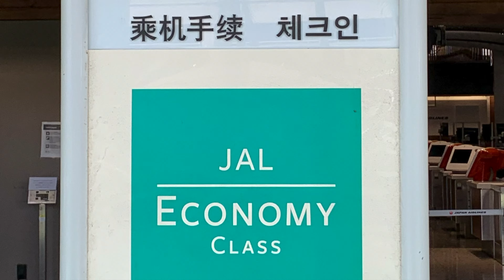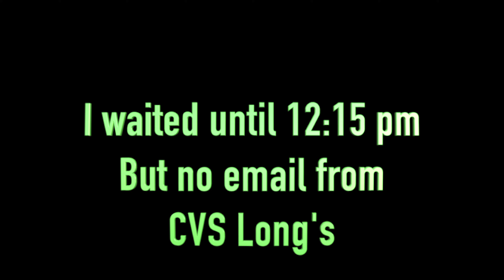Can I fly back to Japan from Hawaii? (No PCR test result yet)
I am scheduled to fly out of Hawaii to Japan at 1:00 pm today.  But my PCR test result from CVS Long's has still not been sent to me.  I tried many different options but none of them panned out.  So now I just have to wait for the email and it must arrive by 12:15 pm or I will miss my flight to Japan.